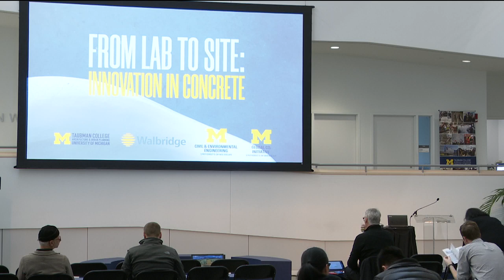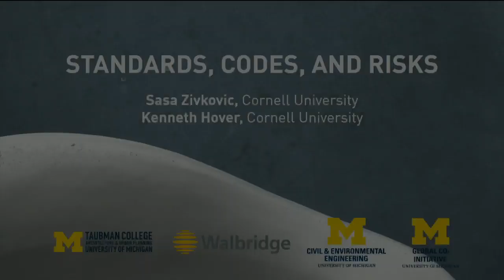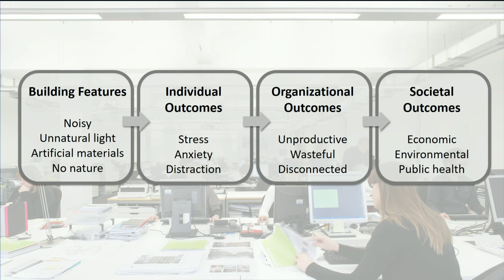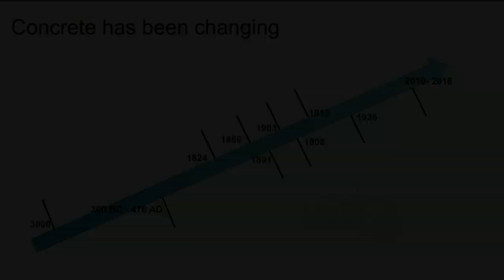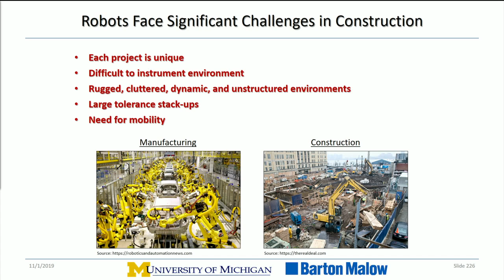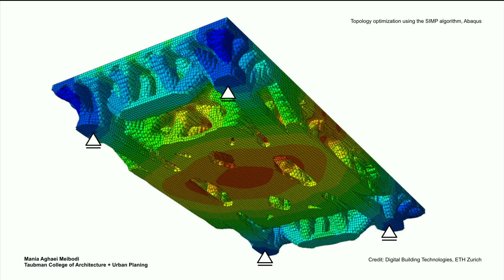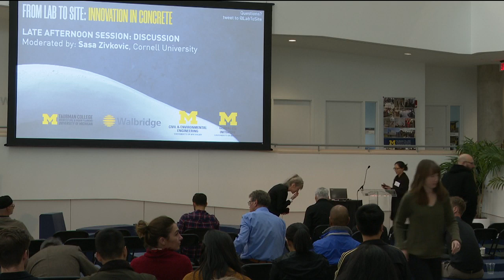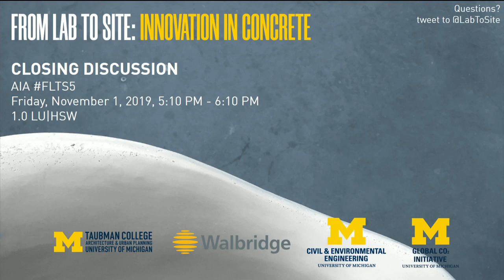From Lab to Site: Innovation in Concrete